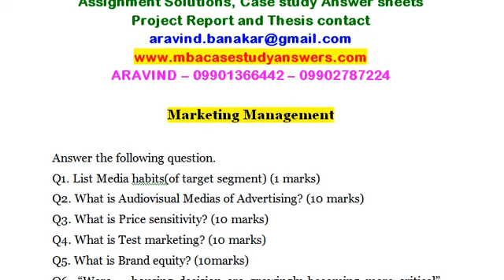Marketing Management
Q1. List Media habits(of target segment) (1 marks)
Q2. What is Audiovisual Medias of Advertising? (10 marks)
Q3. What is Price sensitivity? (10 marks)
Q4. What is Test marketing? (10 marks)
Q5. What is Brand equity? (10marks)
Q6. “Ware – housing decision are growingly becoming more critical” . Discuss quoting examples. (10 marks)
Q7. Present the factors that influence the pricing strategy of an organization .Which among them are non – controllable ? Why? (10 marks)
Q8. What do you mean by the term Physical Distribution? Explain briefly the nature & importation in the sphere of physical distribution. (10 marks)